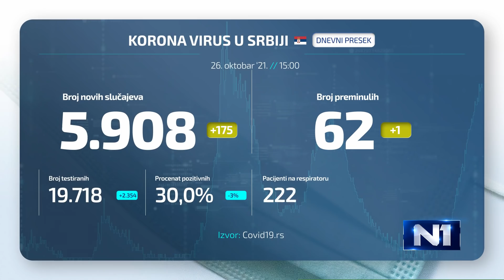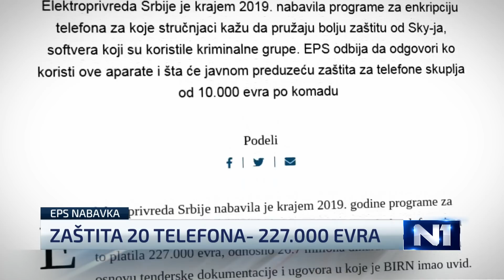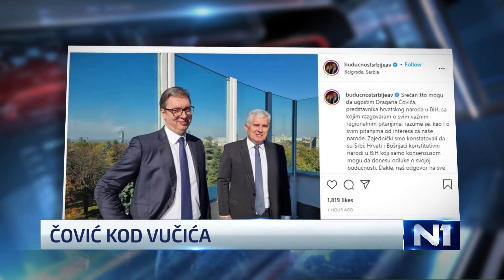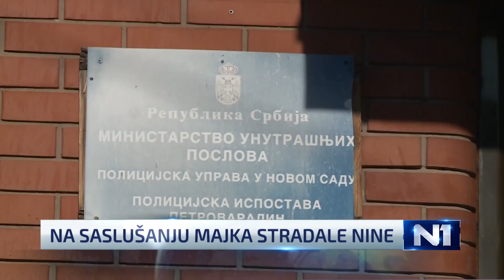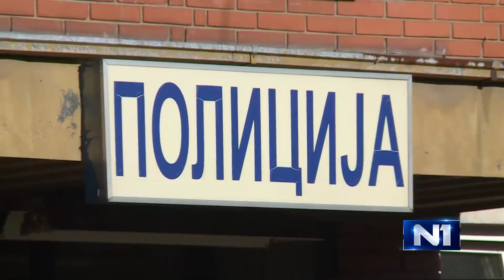Dnevnik u 19 /Beograd/ 26.10.2021.